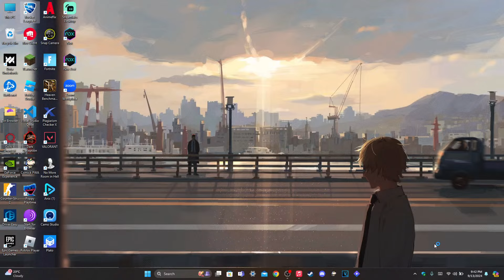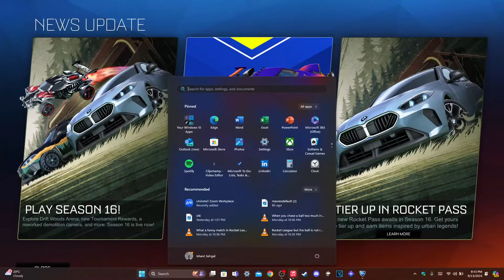Rocket League and Roblox Together - Play LIVE Together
weebometer is live

Minecraft -

NIGHTBOT COMMANDS-
hey
hi
hello
yo
!suck
!shorts
!device
!rank
!commands
!winner
!commercial
!filters
!game
!poll
!regulars
!song
!title
!hug
mod
!twerk
bye